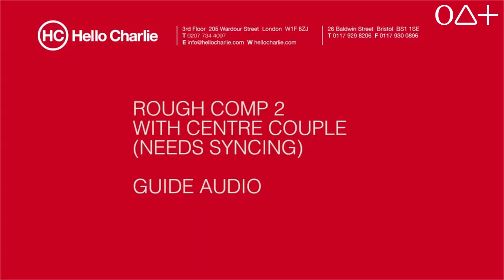Tek Tek Çekilmiş Hologram Görüntülerinin Bir Araya Getirilmiş Hali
2016 yılında Stockholm’de yapılan Eurovision Şarkı Yarışması’nda San Marino’yu temsil eden Serhat “fan” larının isteği üzerine şarkının ilk düşünülen “slow” versiyonu yerine “disco” versiyonu ile katılma kararı aldıktan sonra şarkının bestecisi Olcayto Ahmet Tuğsuz ile birlikte bu yarışmanın “ sahnede şarkıcı ile birlikte en fazla beş vokalist/dansçı yer alabilir” kuralını bozmadan sahne gösterisini nasıl daha renkli hale getirebiliriz diye düşünüp sonunda hologram kullanmaya karar verdiler. Bunun üzerine Tuğsuz Londra’da Paris’ten gelen dansçılar ile buluştu ve bu görüntüleri kayıt etti. Çekim sonrası da Tuğsuz’un çekimleri yapan HC ile karşılıklı olarak hologramların nasıl kullanılacağı konusunda yaptığı yazışmalar ile son halini alan ve Serhat’ın Martha Wash ile yaptığı düette kullanılan görüntülerin çekimlerini ve hazırlıklarını yukarıda izleyebilirsiniz.

📀 I Didn’t Know hakkında daha fazla bilgi web sitemde...